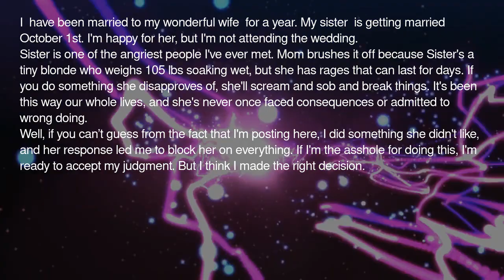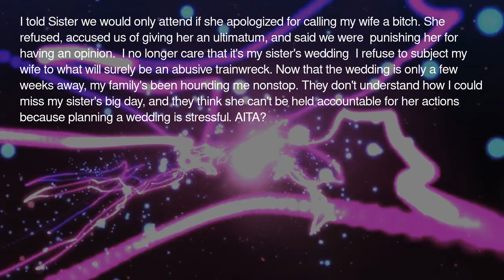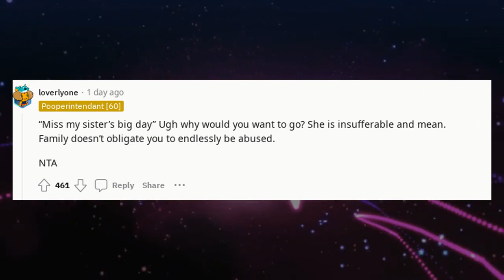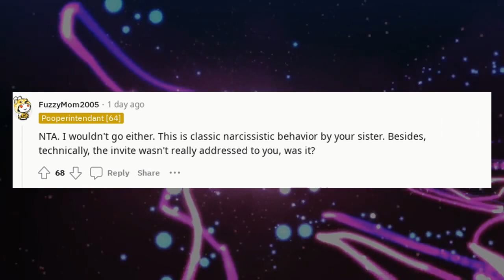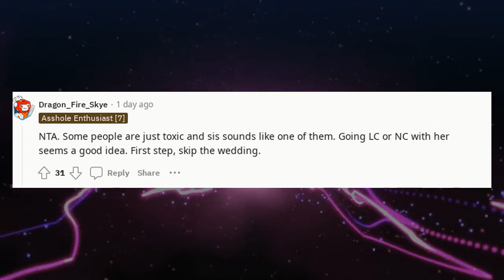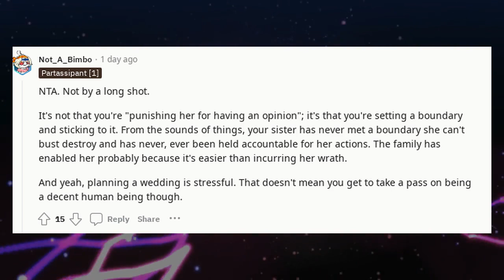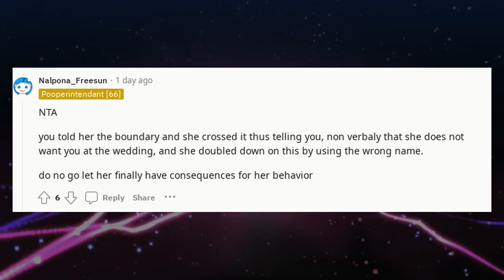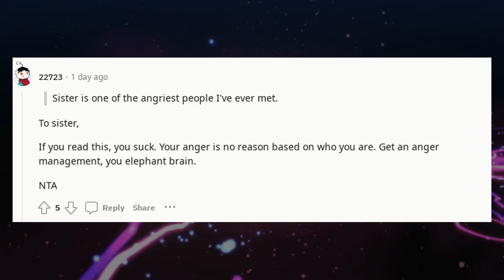r/AITA Stories | AITA for not going to my sisters wedding ?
AITA for not going to my sisters wedding

🔹 Categories To Explore:

AITA Podcasts: Listen to these dramatic stories unfold.